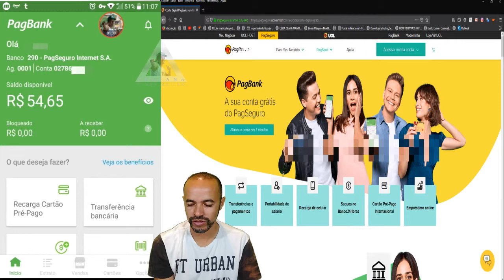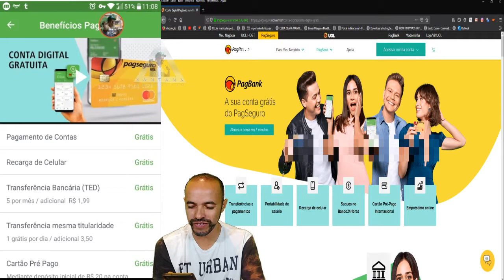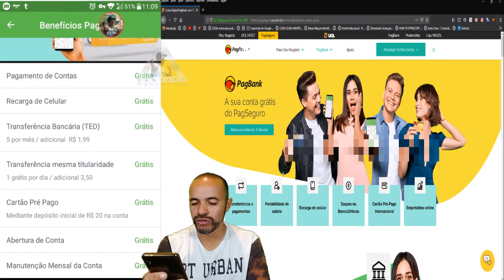PagSeguro Agora é Banco Digital Qual os Beneficios